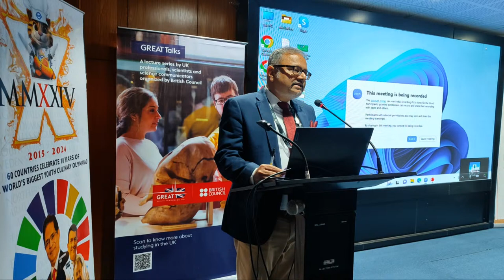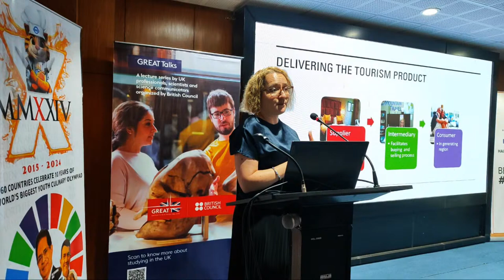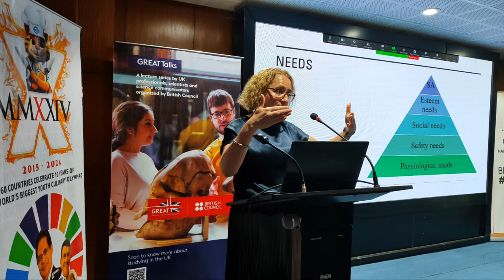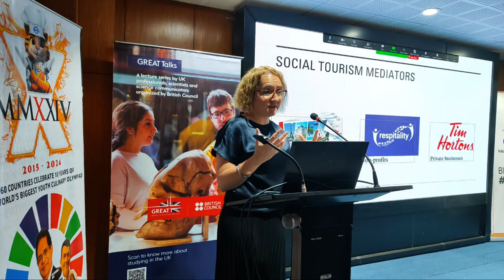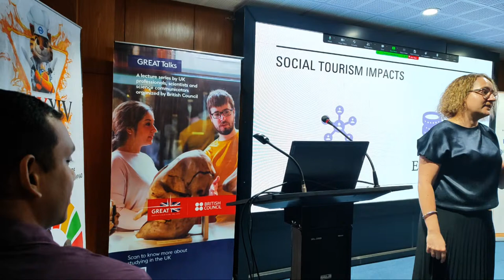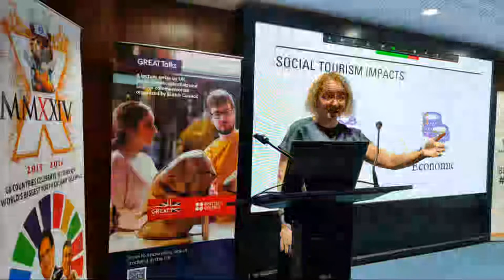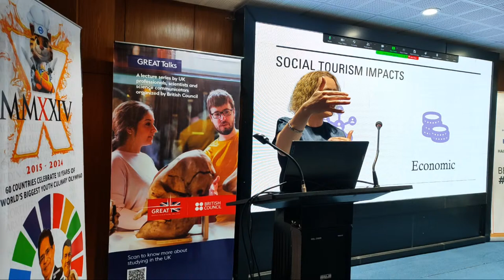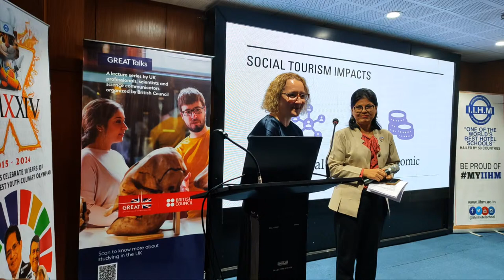Session on Social tourism: Perspectives and Potential by Prof. Lynn Minnaert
Prof. Lynn Minnaert is Head of Subject, Tourism and Languages at Edinburgh Napier University's Business School.